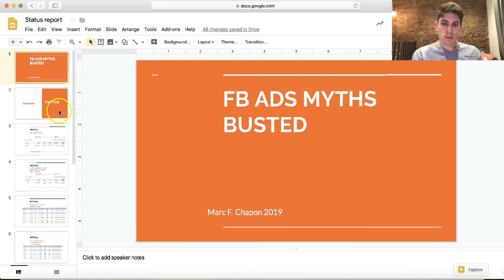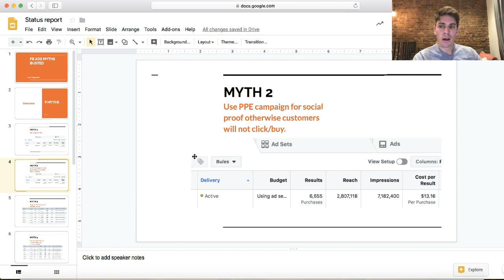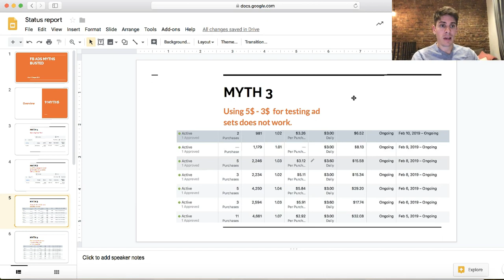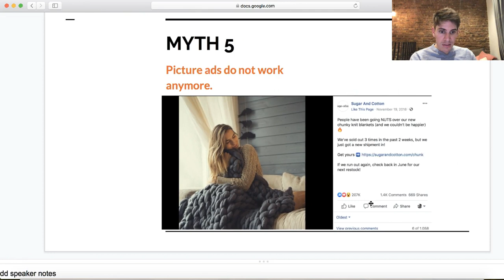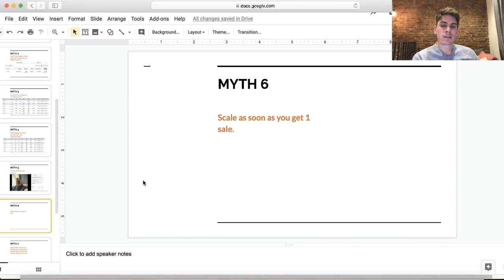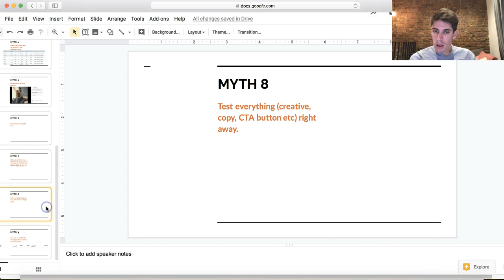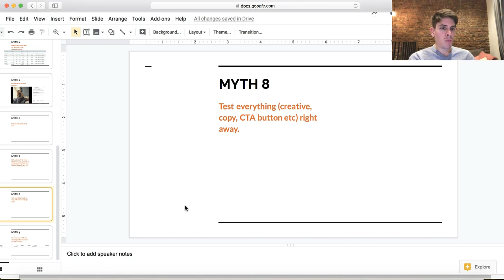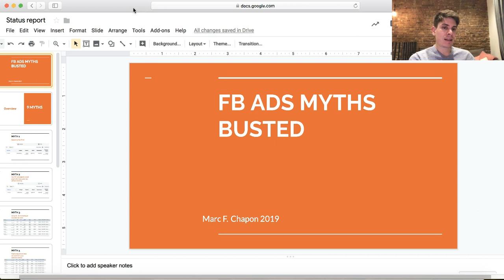9 FB Ads Myths BUSTED!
Master Pinterest Ads.Stop Wasting Money on FB Ads.